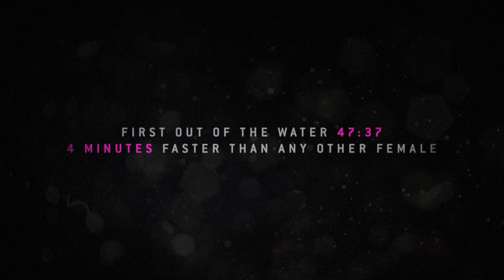Meredith Kessler, 2013 Ironman New Zealand Champion | ROKA Sports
We are so inspired by Meredith Kessler, we hope you are too. So grateful to have her on our team. What a day.